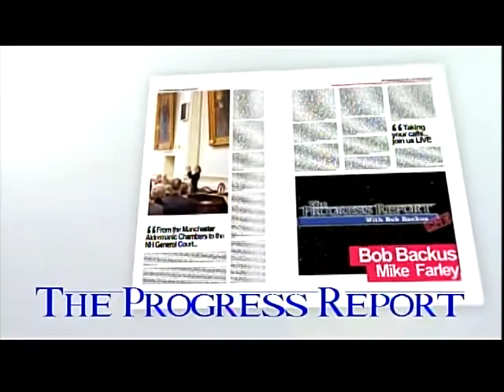Progress Report (12/9/20)